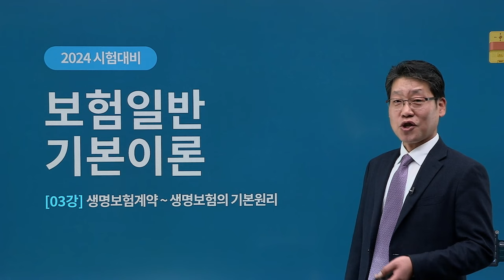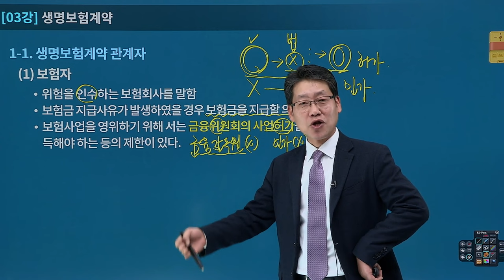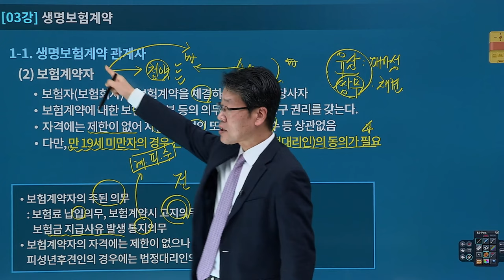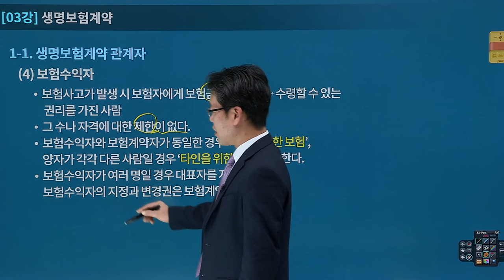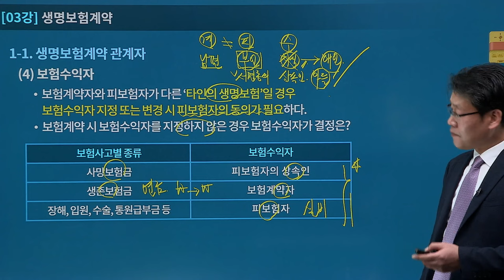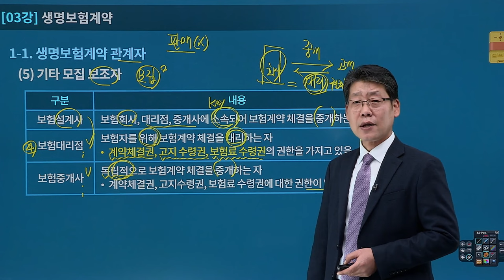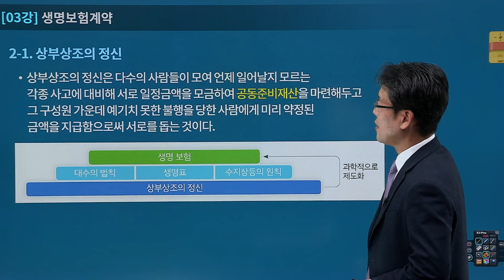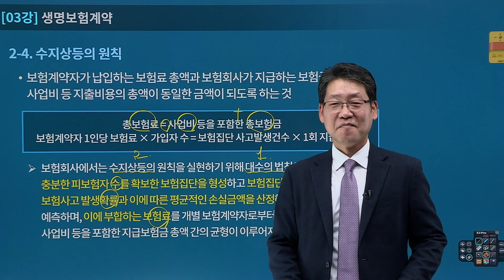[유상통] 김종희T 2024 보험일반 기본 이론 03강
2024 계리직의 본격적인 시작!
우편, 예금, 보험일반 과목 중 당당히 1과목으로 편성되어 20문항이 출제되는 '보험일반'
수험생이 시험 전까지 가장 힘들어하는 과목!

보험 전문가 김종희 선생님을 모시고 '보험일반' 을 어렵지 않고 재미있고 쉽게 잊혀지지 않도록
도와드리겠습니다.

🌈2024 보험일반 기본이론 이란?!

1. 보험에 대한 기초 및 용어를 개념 중심으로 이론의 흐름대로 접근, 이해하기 쉽도록 구성
2. 어려운 보험 실무 이론을 쉽게 이해 할수 있도록 구성
3. 어려워하는 보험 이론과, 보험 상품등 전략적으로 해법 제시
4. 전문성과 실무 내용 반영한 이론 강의
5. 단순 암기가 아닌 다양한 예시와 실무 예시 등으로 이해 위주의 강좌 구성

📌초보자, 비전공자를 위한 쉽고 자세한 해설!
📌보험을 전혀 모르는 초보자, 비전공자도 쉽게 따라올 수 있는 구성으로 누구나 만점을 받을 수 있도록 구성
📌실무적인 보험상품에 대한 내용도 빠짐없이 완벽히 구성
📌최신 기출 내용의 중요 쟁점 사항 및 출제 예상되는 부분의 출제 유형 파악으로 이론 정리
📌출제문항이 2배로 증가하여 그동안 출제되지 않은 영역에 대한 분석 진행

💡기본이론 강좌는 빠짐없이 순서에 맞춰 수강하시고, 우리의 학습전략은 예습보다는 복습입니다.
💡교재에 강의 중에 체크한 '함정 문구'를 꼭 적어두세요!
💡시험직전 '함정 문구'가 여러분들을 100점으로 안내할 것입니다.

16년 경력의 보험일반 전문 김종희 선생님과 함께
2024년 계리직 시험 보험일반 과목 만점에 도전해 보세요!